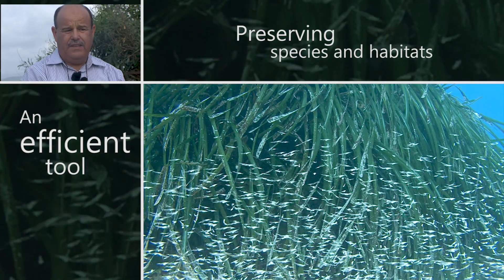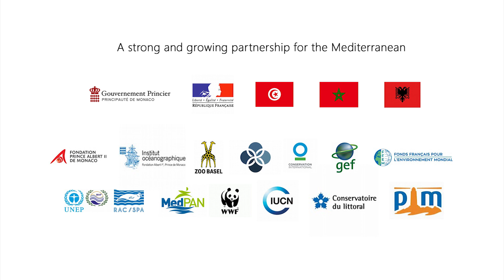Aires marines protégées de la Méditerranée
L’institut océanographique s’engage aux côtés de l’Association pour le financement durable des AMP de Méditerranée (AMP = Aires Marines Protégées 🌊)
Pionnier dans le domaine de la découverte puis de la conservation des milieux marins, l’Institut océanographique poursuit sa vocation de faire connaître, aimer et protéger les océans depuis 1906.💙
L'Institut reverse 5 centimes d’euro par billet vendu, plus de 30 000€ chaque année.

Les aires marines protégées (AMP) sont des espaces délimités en mer qui répondent à des objectifs de protection de la nature à long terme. La plupart des aires marines protégées permettent de concilier les enjeux de protection et le développement durable d’activités telles que la pêche artisanale et le tourisme responsable.

L’association M2PA (Association pour le financement durable des Aires marines protégées de Méditerranée) est une association de droit monégasque créée en 2015 à l’initiative de la Principauté de Monaco, la France, la Tunisie et la Fondation du Prince Albert II de Monaco.

M2PA abrite un fonds environnemental qui finance directement et dans la durée les aires marines protégées méditerranéennes des pays bénéficiaires

Dans les 4 prochaines années M2PA ambitionne de soutenir 18 nouvelles aires marines protégées au sud et à l’est de la Méditerranée.